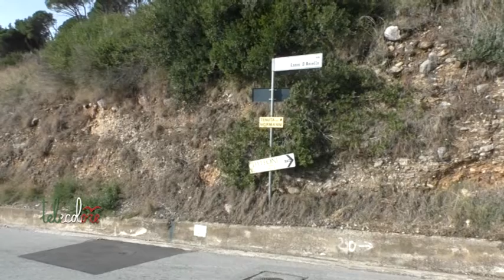Smottamneto in via d'Aniello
Iniziate le operazioni di bonifica per la riapertura al traffico di Via D'Aniello a Salerno chiusa da ieri pomeriggio per uno smottamento. Resta interdetto il traffico sull'arteria. Tempi incerti per la sua riapertura legati anche alle condizioni meteo. La prima fase, a cui seguirà la verifica geologica, prevede il taglio degli alberi pericolanti.